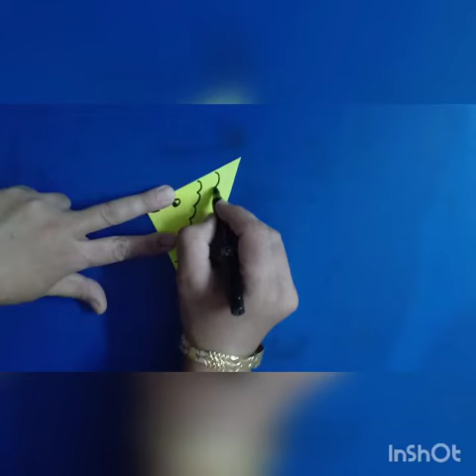Fun with paper - Origami fish ! Creative ideas by lovely sisters.... Must try